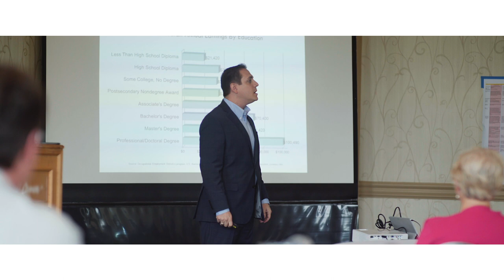Kevin J Fleming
Producer of the viral animation video “Success in the New Economy,” Dr. Fleming currently leads the Strategic Development & Planning unit as a Vice President at Norco College (part of Riverside Community College District, CA) having previously supported over 40 Career & Technical Education (CTE) programs as well as multiple state and federal grants as a Dean of Instruction. Producer of multiple viral animation videos including Success in the New Economy, and author of the bestseller, (Re)Defining the Goal, Dr. Fleming is a passionate advocate for ensuring all students enter the labor market with a competitive advantage. He travels internationally speaking to both educators and industry helping to shatter antiquated thinking about education, skills training, and career readiness. His mission: Close the skills gap one audience at a time.